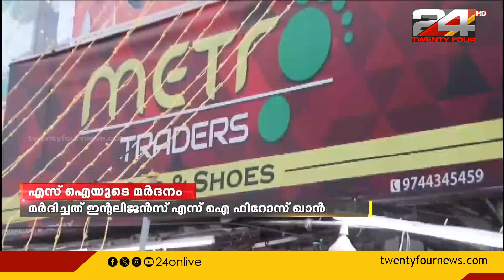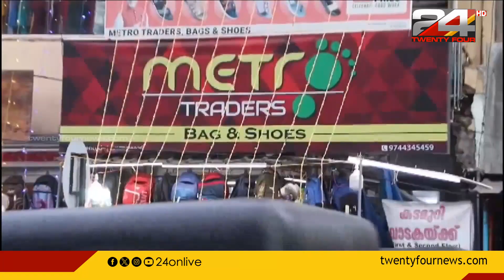യുവതിയേയും കുടുംബത്തേയും മർദിച്ച് പൊലീസ്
'150 രൂപയ്ക്ക് ചെരുപ്പ് വിറ്റു'; കടയുടമയായ  യുവതിയേയും കുടുംബത്തേയും മർദിച്ച് പൊലീസ്

kerala police, attack